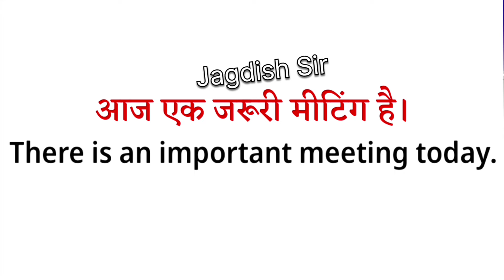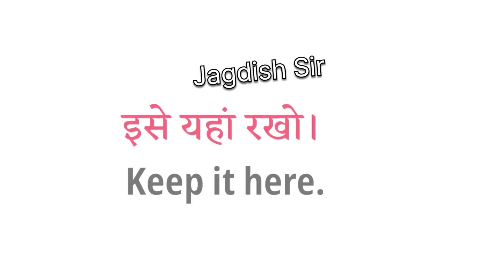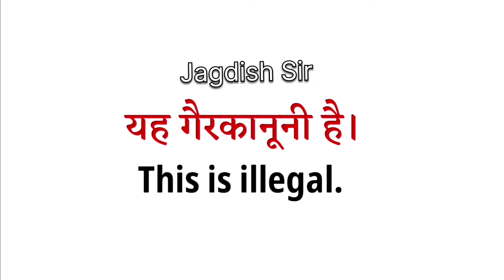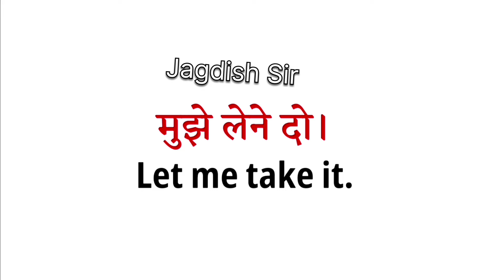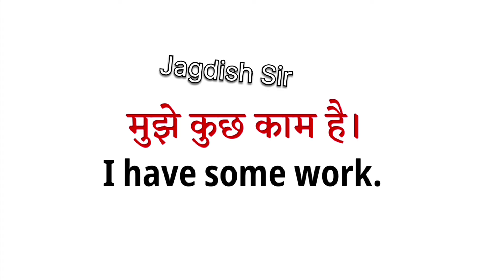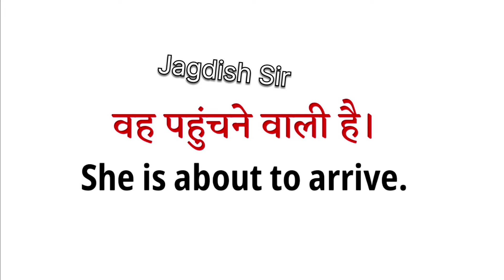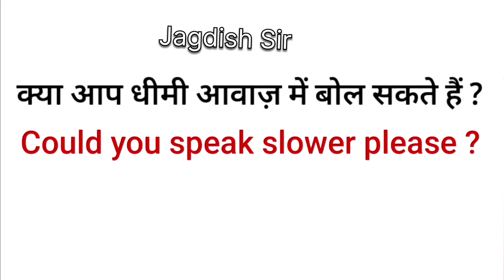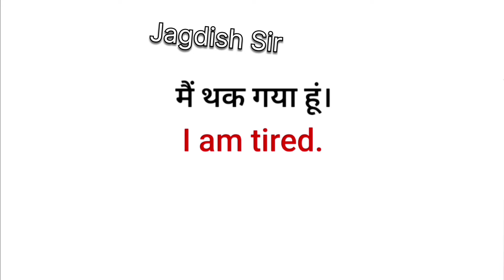English speaking practice😱English bolna kaise sikhe✓ English kaise sikhe ✓ Jagdish Sir✓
Doston yadi aap angreji padhna likhna aur bolna sikhana chahte ho to aapane sahi channel ko chuna hai is channel ke madhyam se ham angreji bilkul zero level se sikhane ki koshish karte hai aise sentence provide karaane ki koshish karte hain jo baar baar prayog kiye jaate hain roj marra ki jindagi mein doston mujhe yah tarika bahut achcha lagta hai ki vocabulary words sath me sentences bhi according to me sabse achcha tarika yahi hai kyunki sentence to sab provide karaa dete hain lekin sath me vocabulary words bahut hi kam log batate hai aur haan dosto yadi aap hamare is channel par first time visit kiye ho video ko like karke channel ko subscribe zaroor kijiyega

Your Queries -:
english to hindi short sentence
Daily use english to hindi sentences
english sentences with hindi meaning
english ke vakya hindi arth ke sath
English padhna kaise sikhe
English reading
English speaking
English bolna kaise sikhen
English course day one
Zero se english kaise sikhe
English speaking practice daily one
English speaking course day one
English sentences
Roj bole jane vale english vakya
Roj bole jane vale english to hindi vakya
Roj bole jane vale english to hindi sentences
Roj bole jane vale english to hindi sentence
Roj bole jane vale chhote chhote vakya
Roj bole jane vale sentences
Daily use small sentences
Daily use small sentence
Daily use english sentences with hindi
Daily use short sentences in hindi
Daily use english sentences with hindi meanings
English spoken
Spoken english
Speaking english
English conversation
Conversation practice in english
Conversation practice
Short sentence with hindi
Short sentences in hindi
Short sentences in hindi to english
Short sentences in english to hindi
Vocabulary words
Vocabulary with examples
Meaning aur sath me sentences
a to z meaning
a to z meanings
a to z meaning in english
a to z meaning in hindi
a to z meaning 10 10
a to z meaning sahit
vocabulary words
vocabulary kaise sikhe
1000 vocabulary words
1000 words meaning
1000 word meanings
1000 meaning
1000 meanings
1000 a to z meaning
500 words meaning
500 word meaning
Meaning kaise sikhe
1000 meaning in english
1000 meaning in hindi
1000 meaning kaise sikhe
1000 meaning sikhe
vocabulary Kaise sikhe
angreji acchi Kaise bole
daily use english small sentences
daily use english to hindi sentence
daily use speaking practice
daily use english leaning
roj bole jane vale english sentences
roj bole jane vale english sentence
roj marra ki jindagi ke sentences
roj bolne vale english sentences
roj bolne vale english sentence
roj bole jane vale small sentences
roj bole jane vale small sentence
english speaking kaise sikhen
english speaking kaise kare
english speaking karne ka best tarika
english speaking ka tarika
english speaking karane ka best tarika
learn english from basic level
learn english language
learn english speaking for basic
learning videos
learning english
learning english speaking
learn with nitu mam
kanchan mam
spoken english
spoken english class day one
spoken english speaking day one
spoken english day one
spoken english kaise sikhe
english spoken
english spoken practice
english spoken practice with whom